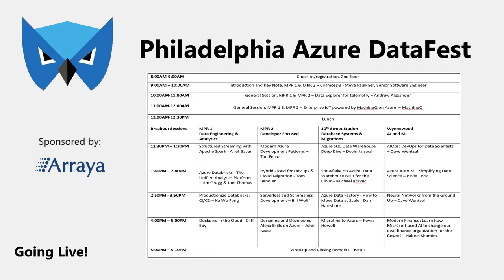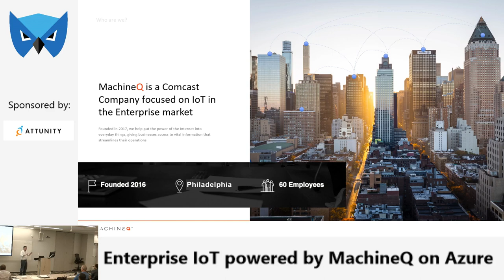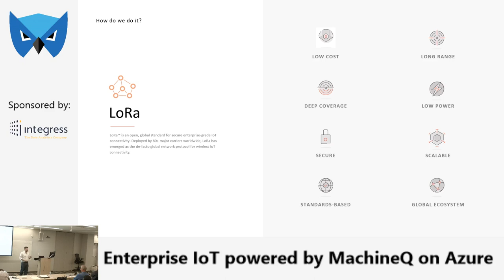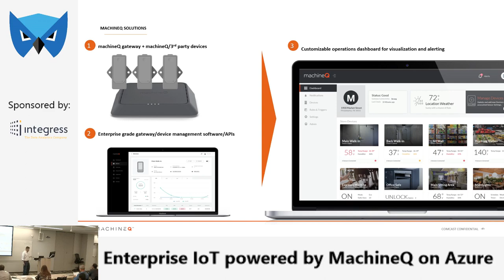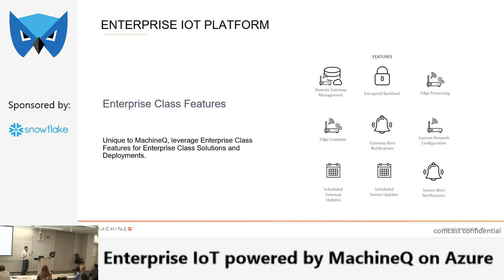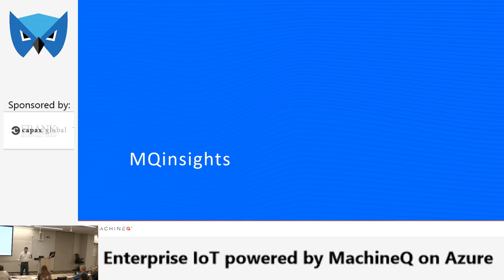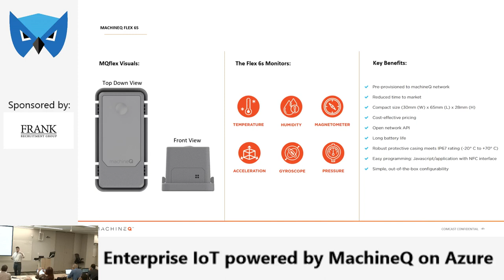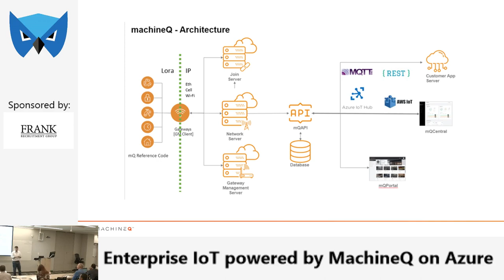2019.05.17 - MachineQ - Enterprise IoT